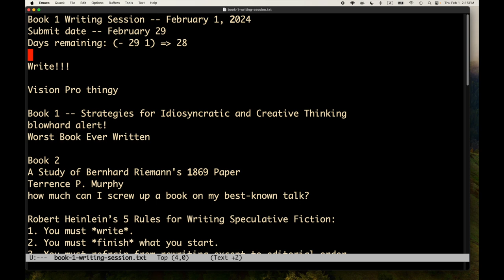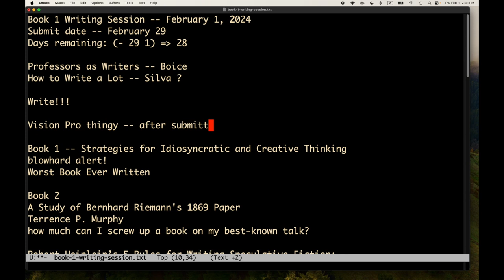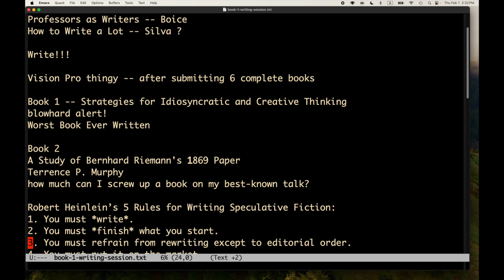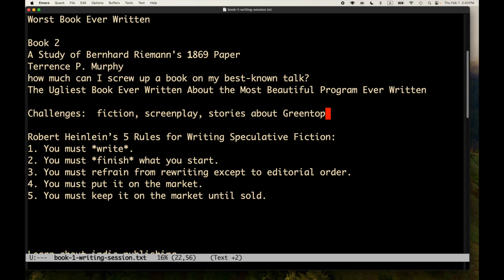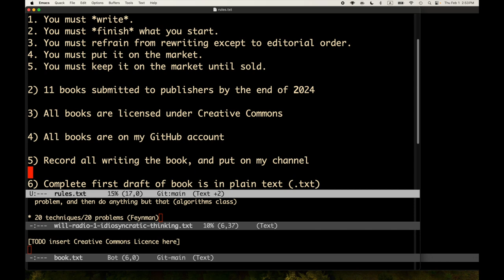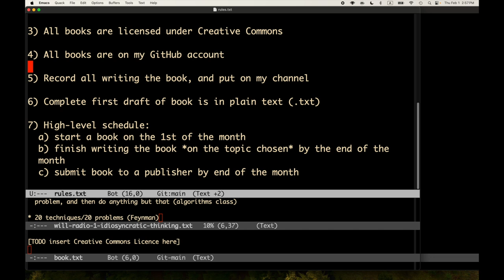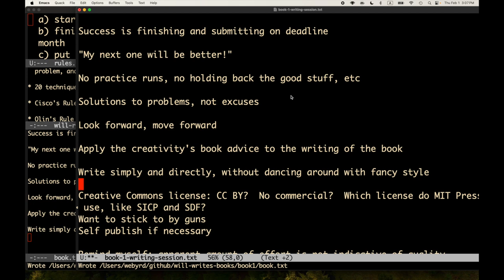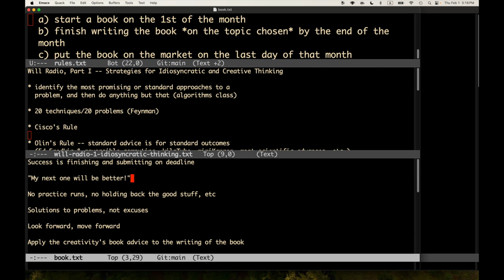Will Writes Books, Book 1, Part 2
Book 1 Writing Session -- February 1, 2024
Submit date -- February 29
Days remaining: (- 29 1) = 28

Professors as Writers -- Boice
How to Write a Lot -- Silva ?

Write!!!

Vision Pro thingy -- after submitting 6 complete books

Book 1 -- Strategies for Idiosyncratic and Creative Thinking
blowhard alert!
Worst Book Ever Written

Book 2 -- The Ugliest Book Ever Written About the Most Beautiful
Program Ever Written
A Study of Bernhard Riemann's 1869 Paper
Terrence P. Murphy
how much can I screw up a book on my best-known talk?

Challenges:  fiction, screenplay, stories about Greentop

Robert Heinlein’s 5 Rules for Writing Speculative Fiction:
1. You must *write*.
2. You must *finish* what you start.
3. You must refrain from rewriting except to editorial order.
4. You must put it on the market.
5. You must keep it on the market until sold.

Learn about indie publishing

embrace the boredom, embrace the suckage

"My next one will be better!"

Olin Meta-advice

nothing precious

Fogus: 100:10:1

Milos Forman advice to Ed Norton about movie making--almost doesn't matter what your first movie is about

"My brain hurts just thinking about it"
"His lectures make my brain hurt" -- Utah undergrad after my talk in compilers

Success is finishing and submitting on deadline

No practice runs, no holding back the good stuff, etc

Solutions to problems, not excuses

Look forward, move forward

Apply the creativity's book advice to the writing of the book

Write simply and directly, without dancing around with fancy style

No commercial?  Which license do MIT Press books use, like SICP and SDF?
Want to stick to by guns
Self publish if necessary

Remind myself: apparent amount of effort is not indicative of quality
Most Beautiful Program Ever Written — prepared by curling up on bed in hotel in Manhattan Chinatown for 40 minutes
but, I had prepared intensely for the past 15 years
and before that — teaching, summer camp, programming